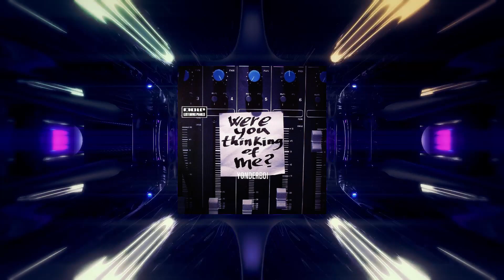15 Songs - AI covers by Dave Gahan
15 songs covered by Dave Gahan's voice with the help of AI.
Original Artists:

1. Madonna - Like A Prayer
2. Kosheen - Damage
3. Eurythmics  - Sweet Dreams (Are Made of This)
4. Bronski Beat - Smalltown Boy
5. Gwen Stefani - Wonderful Life
6. Aqua - Barbie Girl
7. Aqua - Turn Back Time
8. Erasure - Who Needs Love Like That?
9. Yazoo - Nobody's Diary
10. Yonderboi - Were You Thinking Of Me?
11. Žagar - Eastern Sugar
12. Kraftwerk - The Model
13. Bonanza Banzai - Colours
14. Yonderboi - Love Hides
15. Neo / Depeche Mode - New Dress